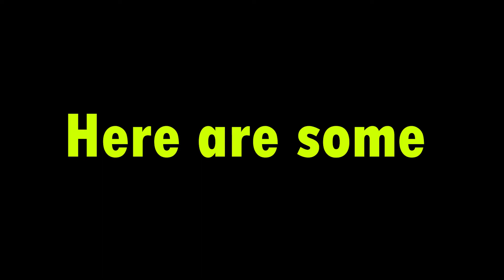Canon AE-1 Program Review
The Canon AE-1 Program is a very good slr for beginner film photographer like me ! highly recommend to get it if you're wanting to start film or already a film photographer. comment down below what camera/film stock i should try next!

Special thanks to this people below !